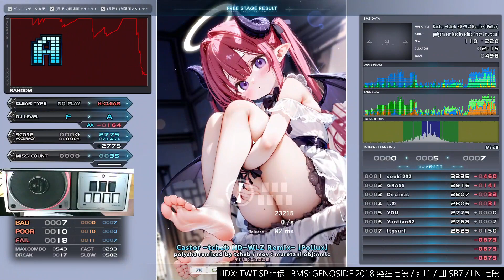▼11 Castor -tcheb HD-WLZ Remix- [Pollux] HARD CLEAR｜発狂BMS